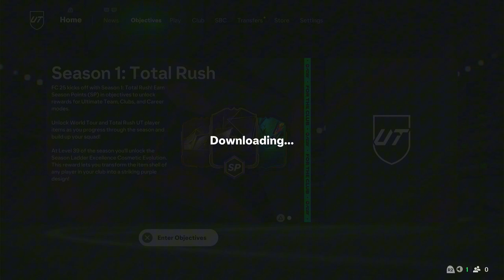Opening Packs and Preparing for TOTW 2!!! EAFC 25